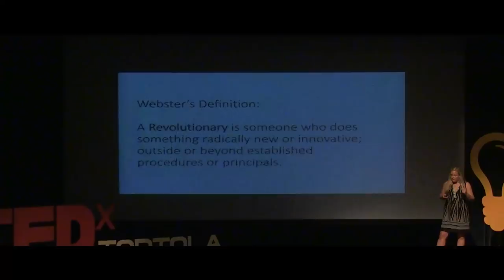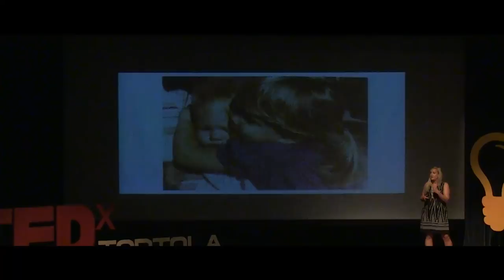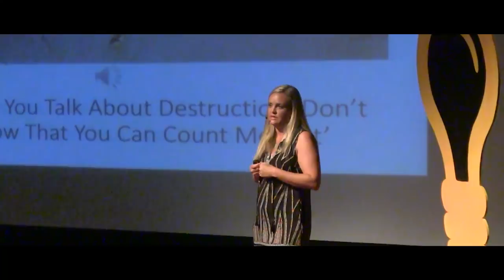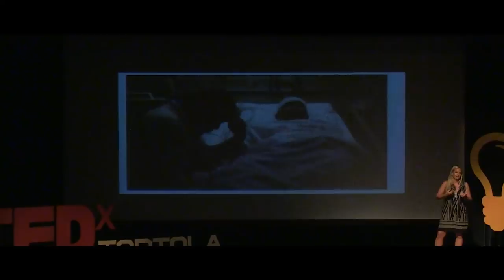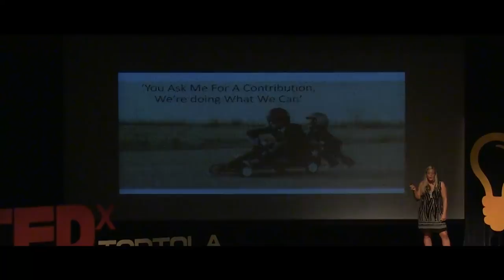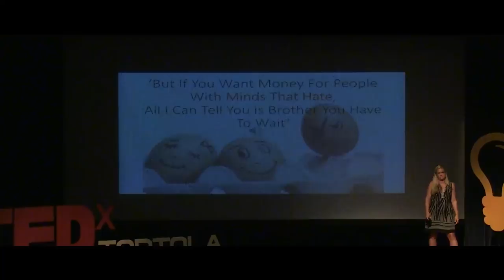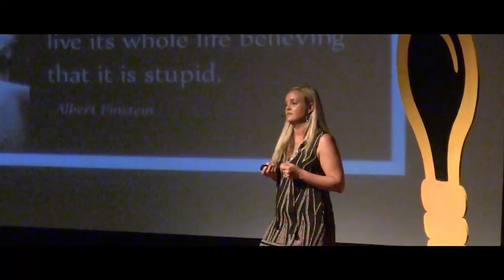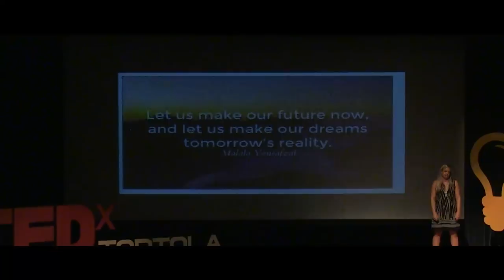You say you want a revolution | Charisse Bowen | TEDxTortola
Charisse Bowen is the Director of Entrepreneurial Development at Forge International (BVI), a new entrepreneurial training center and co-working community located in Tortola, British Virgin Islands.

Charisse began her career working in the entertainment industry as a television and commercial producer, where she gained a deep understanding of content creation and distribution. In 2006, her love for creating good content was combined with her love for doing good in the world with the launch of her company, GenGreen. Charisse led the environmentally-focused SAS Company to become the largest distributor of eco-content in North America and was responsible for creating the very first eco-app in the iTunes store, called ‘FindGreen.’ In 2011, Charisse sold the company and decided to take on the new challenge of academia. She was invited to build and lead the Institute for Entrepreneurship at Colorado State University. This new calling became the strategic shift in her life that set her on a new professional course of teaching business and cultivating communities. As a self-proclaimed entrepreneurial activist, teaching and supporting startup entrepreneurs as they achieve their goals is her life mission.

 Her unwavering desire to make the world a better place through business continues in her Tedx talk she discusses how you can be a revolutionary in your community and  bring transformation, change and guidance to the people around you. Charisse Bowen is the Director of Entrepreneurial Development at Forge International (BVI), a new entrepreneurial training center and co-working community located in Tortola, British Virgin Islands.

Charisse began her career working in the entertainment industry as a television and commercial producer, where she gained a deep understanding of content creation and distribution. In 2006, her love for creating good content was combined with her love for doing good in the world with the launch of her company, GenGreen. Charisse led the environmentally-focused SAS Company to become the largest distributor of eco-content in North America and was responsible for creating the very first eco-app in the iTunes store, called ‘FindGreen.’ In 2011, Charisse sold the company and decided to take on the new challenge of academia. She was invited to build and lead the Institute for Entrepreneurship at Colorado State University. This new calling became the strategic shift in her life that set her on a This talk was given at a TEDx event using the TED conference format but independently organized by a local community.